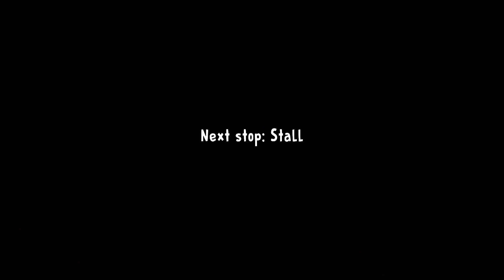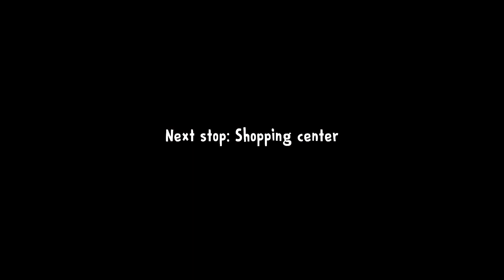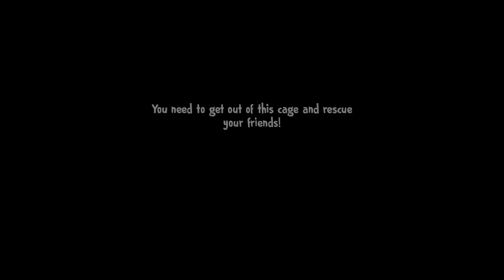Ice Scream 1 Vs Ice Scream 3 Vs Ice Scream 4 In Anniversary Full Gameplay | Ice Scream New Update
My Recorders
- Az Recorder
- Obs Studio
- Nvidia Shadowplay

- 1TB Internal Storage
- 16GB Ram

My Editors
- Powerdirector
- Capcut
- Kinemaster